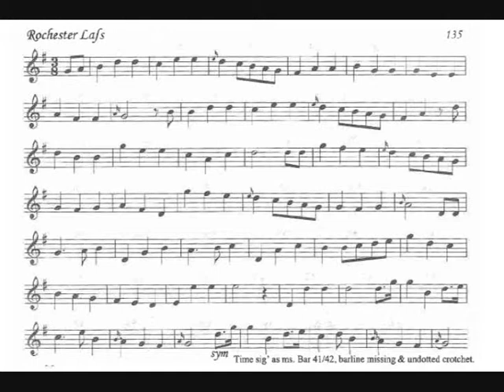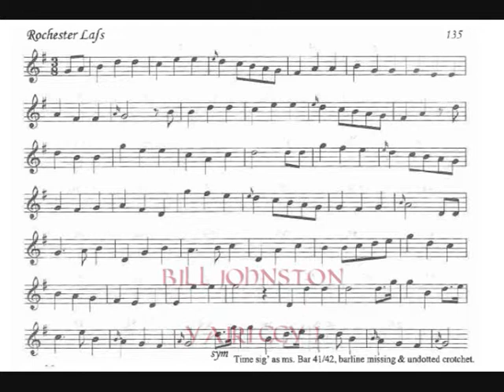Rochester Lass : sketched on guitar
I usually play this on a concertina but then thought. Other chord inversions work as alternatives, just keeping it simple.